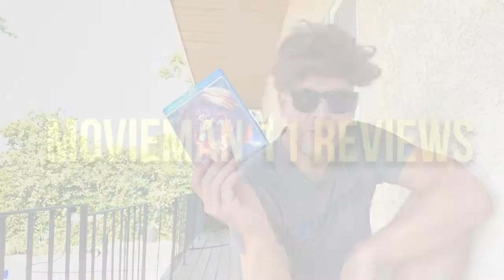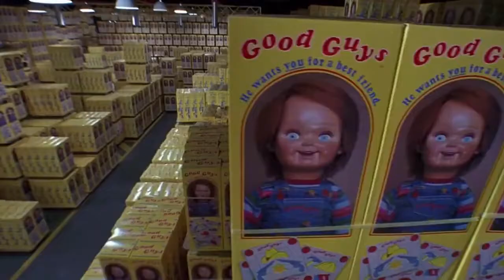"Child's Play 2" The best in the series